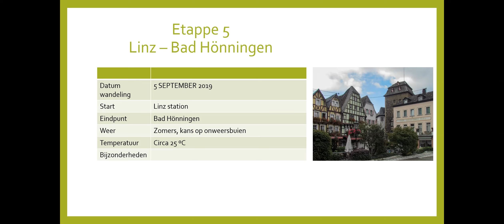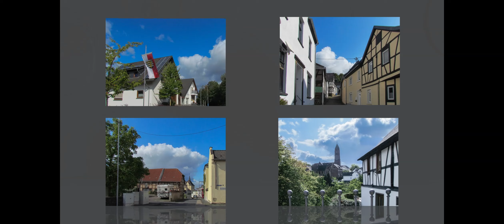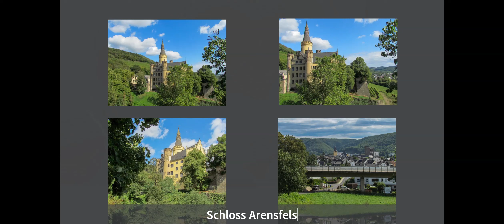Rheinsteig stage 5 Linz Bad Hönningen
Impressie wandeling Rheinsteig, traject Linz - Bad Hönningen